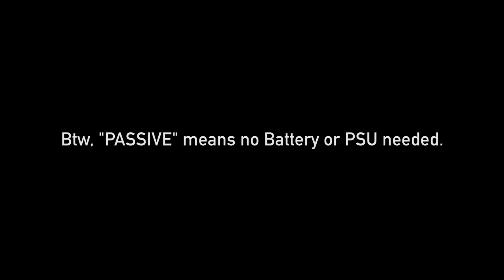The magical mystery of the Passive Matrix Mixer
When I heard about the concept and possibilities of the passive matrix mixer I knew I had to have one. Unfortunately I couldn´t find any readymade product for sale. So I had to make one on my own. As this might be an interesting "instrument" or tool for noise artists or sound designers I decided to built a couple more.

Shipping from Düsseldorf, Germany